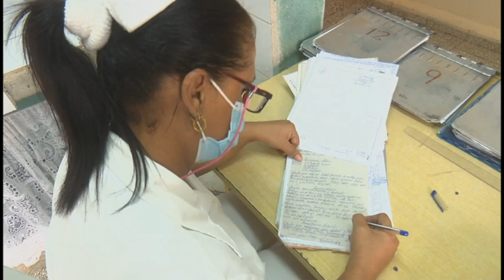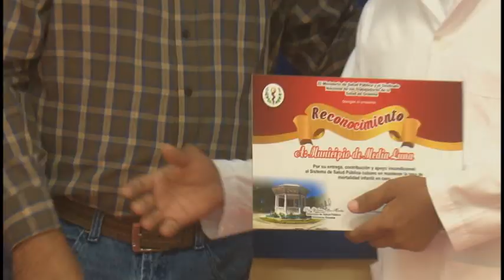Realizan acto provincial en Granma por el Día de la Medicina Latinoamericana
El espacio fue propicio para homenajear al hospital pediátrico de Manzanillo Hermanos Cordovés y al municipio Media Luna por su desempeño en el programa Materno infantil, mientras que a Niquero, la Ciudad del Golfo y Bartolomé Masó se le otorgó la condición de Destacado.